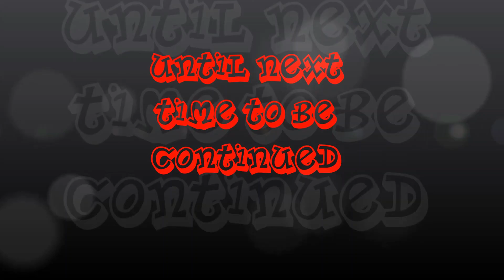He's My Son Chapter 13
I do not own Harry Potter stories or this story or any music and I give full credit to Author Annabeth Volturi on fanfiction.net warning this video and I might have the contents of suicide within it.